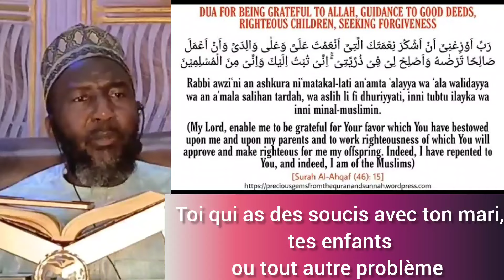Imam Baradji : toi qui as des soucis avec ton mari, tes enfants ou tout autre problème...